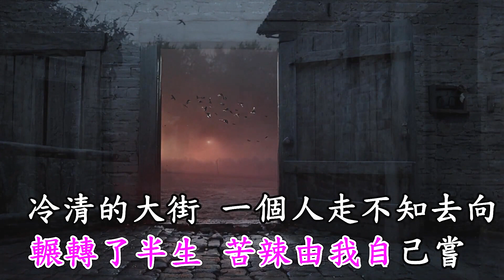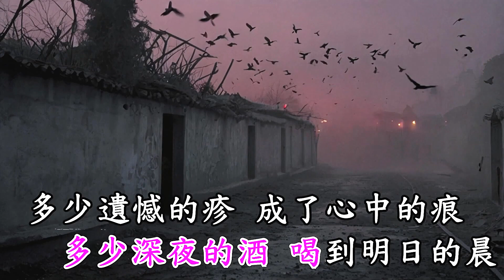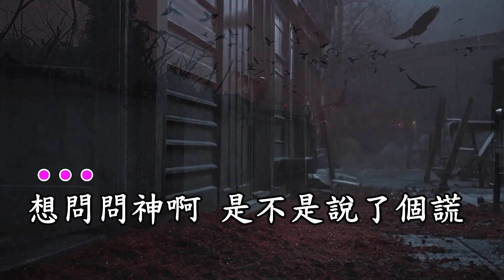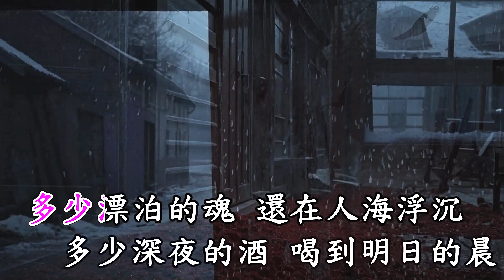安儿陈 问生活右伴左唱